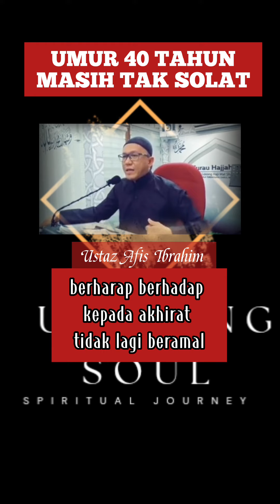BERTAUBAT LAH SEBELUM WAKTU TIBA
Selamat Pagi Sahabat Sahabat Ku semuanya.
Semoga hari ini dan seterusnya, kita dirahmati Allah SWT.
Aammiinn Allahuma Aammiinn.